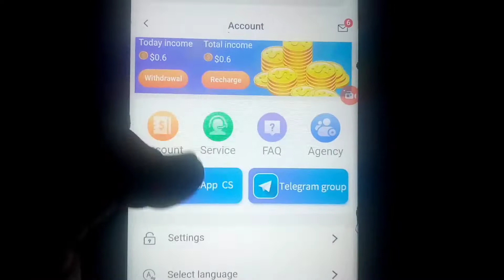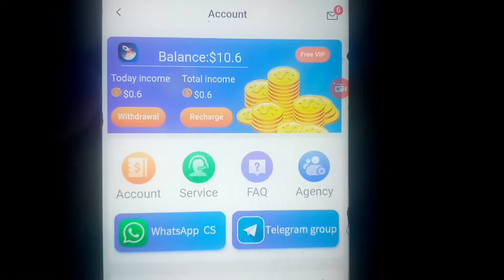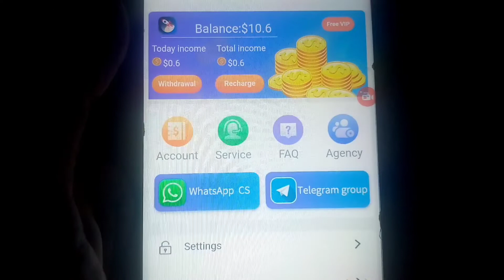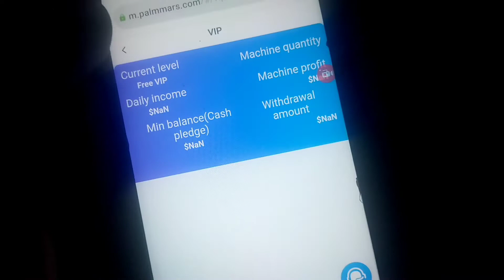Signup Bonus 10$ Live Withdraw | Today New Online Earning App | How To Earn Money Online 2022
earn money online without investment in pakistan 2022
daily earn money online without investment earn money in easypaisa